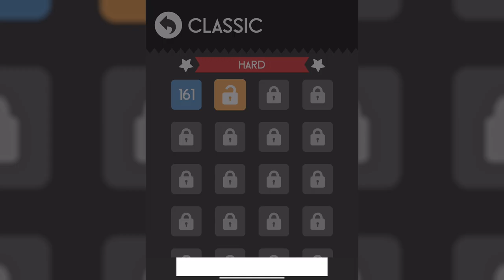UPDATED: Color Switch Classic Hard Levels 161-232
"I can accept failure. Everyone fails at something. But I can't accept not trying." - Michael Jordan

Classic Hard completed without using a single continue. If you are stuck on a level this is your key to unlock the secret of the next obstacle or see how close you are to the finish line.

Music: Classic Mode by the creator of Color Switch David Reichelt

Hard Start 0:00
Level 161 0:27
Level 162 1:03
Level 163 1:39
Level 164 1:59
Level 165 2:23
Level 166 2:40
Level 167 3:06
Level 168 3:27
Level 169 3:40
Level 170 3:53
Level 171 4:21
Level 172 4:45
Level 173 5:10
Level 174 6:58
Level 175 7:38
Level 176 7:53
Level 177 8:31
Level 178 9:15
Level 179 9:33
Level 180 11:32
Level 181 11:38
Level 182 12:23
Level 183 13:21
Level 184 13:39
Level 185 13:55
Level 186 14:13
Level 187 14:28
Level 188 15:31
Level 189 15:44
Level 190 17:09
Level 191 18:23
Level 192 19:49
Level 193 21:36
Level 194 23:46
Level 195 26:16
Level 196 28:26
Level 197 30:59
Level 198 33:19
Level 199 35:52
Level 200 38:18
Level 201 41:00
Level 202 43:07
Level 203 46:31
Level 204 49:32
Level 205 51:55
Level 206 54:56
Level 207 57:04
Level 208 59:19
Level 209 1:02:29
Level 210 1:04:48
Level 211 1:07:30
Level 212 1:10:18
Level 213 1:12:52
Level 214 1:13:47
Level 215 1:15:00
Level 216 1:16:02
Level 217 1:17:35
Level 218 1:18:29
Level 219 1:19:39
Level 220 1:21:01
Level 221 1:22:11
Level 222 1:23:13
Level 223 1:24:34
Level 224 1:25:40
Level 225 1:27:12
Level 226 1:28:22
Level 227 1:30:25
Level 228 1:32:32
Level 229 1:34:13
Level 230 1:35:33
Level 231 1:37:04
Level 232 1:38:50
Hard Complete 1:40:50